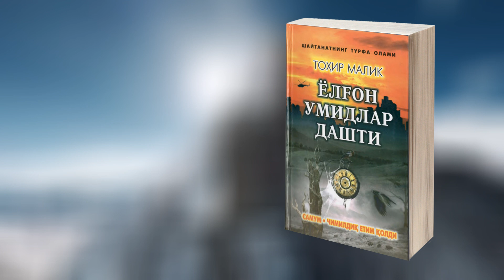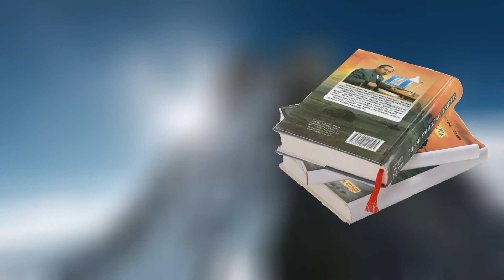Tohir Malik Yolg'on umidlar dashti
📕Yolg'on umidlar dashti
✍️Tohir Malik